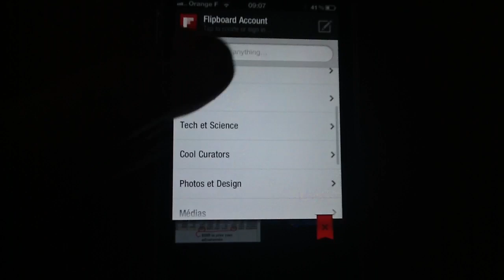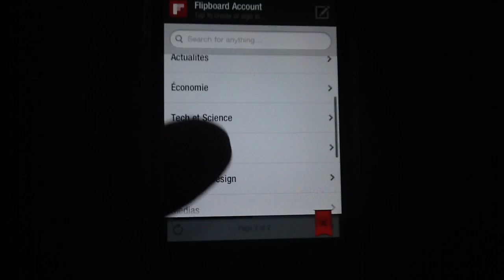Flipboard sur iPhone - iPhon.fr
Interface du lecteur de news  dans sa version iPhone